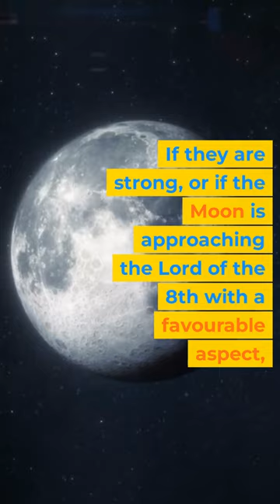Whether your partner will be rich or not.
How to determine if your partner is rich or not according to the rules laid down by William Lilly in Christian Astrology.